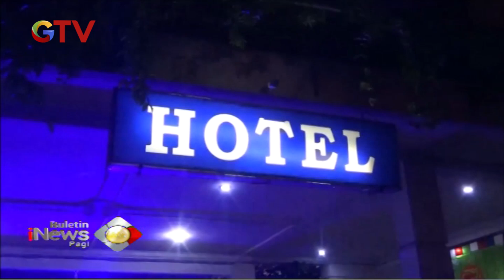Gerebek Hotel Berbintang yang Diduga Dijadikan Tempat Prostitusi di Medan - BIP 14/10